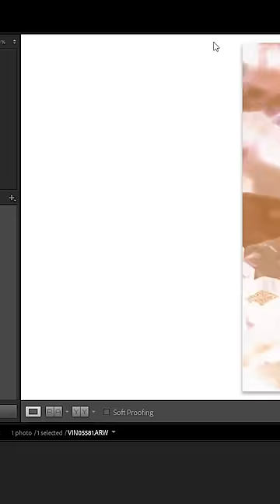INI DIA CARA MELIHAT HASIL FOTO KAMERA JADUL!